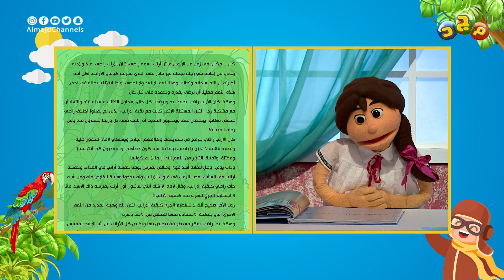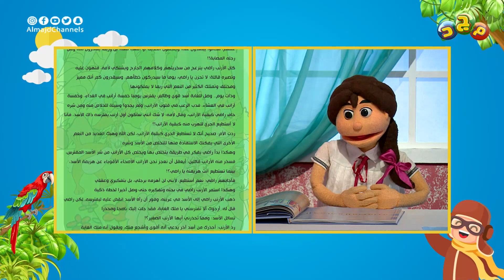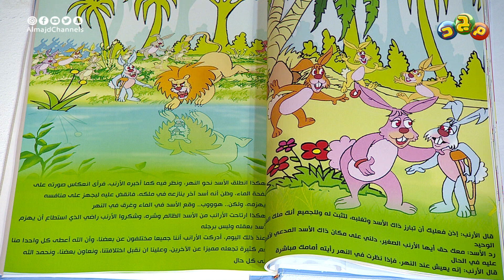نام_ياجدو | (الأرنب المختلف 🐰) قصة قبل النوم تحكيها توتة لجدها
بنوتة صغيرة تحكي لجدها قبل النوم
أجمل الحكايا فيها الفائدة والتسلية

برنامج نام يا جدو
جديد قناة مجد للأطفال